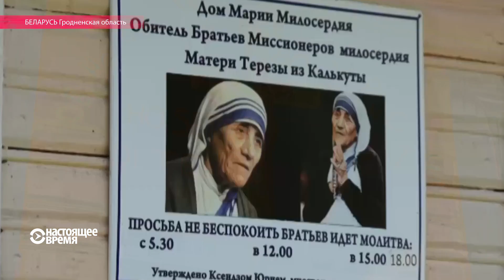Бездомный зэк назвал себя братом Луиджи и построил приют для бездомных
Белорус Алексей Щедров помогает бездомным молитвой и "сухим законом". Репортаж Настоящего Времени